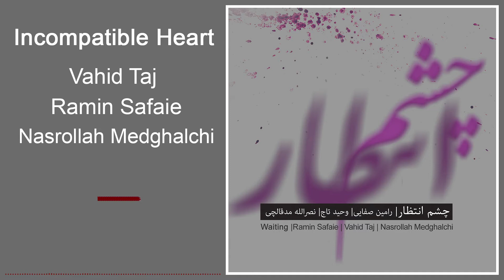vahid Taj - Incomptible Heart | وحید تاج - قلب ناسازگار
Raha .